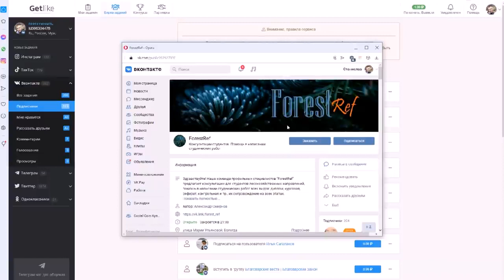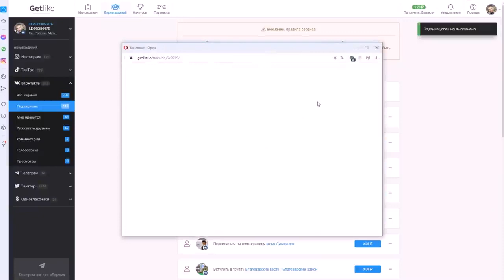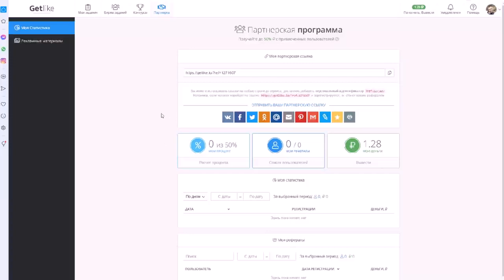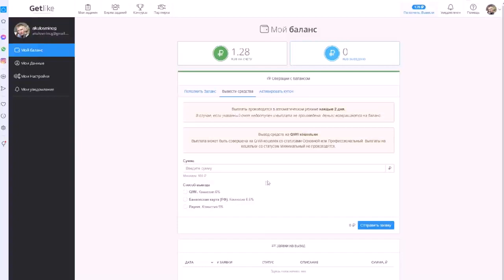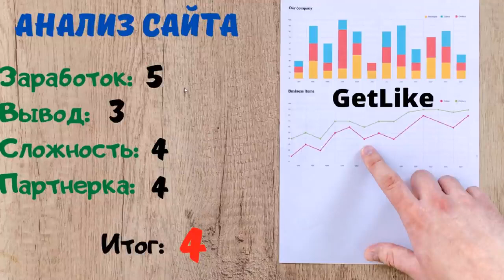ЗАРАБОТОК И ПРОДВИЖЕНИЕ В СОЦИАЛЬНЫХ СЕТЯХ! TIK TOK, INSTAGRAM, VKONTAKТЕ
заработок без вложений, как заработать в интернете, заработок в интернете, деньги в интернете, заработок для школьника, проверка на честность, сколько можно заработать, заработок на телефоне, заработок в интернете без вложений на телефоне, заработок на лайках, заработок на подписках, заработок на подписках в соцсетях, заработок на лайках в тик ток, заработок на лайках и подписках, заработок на лайках в вк, как заработать деньги,